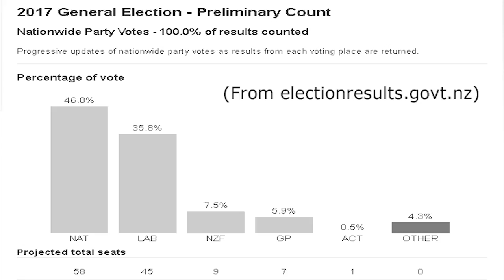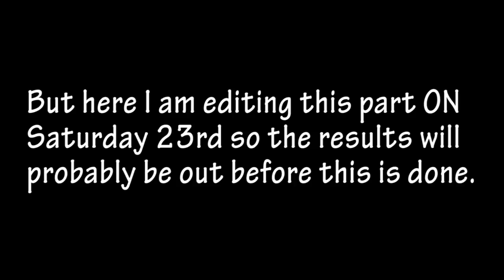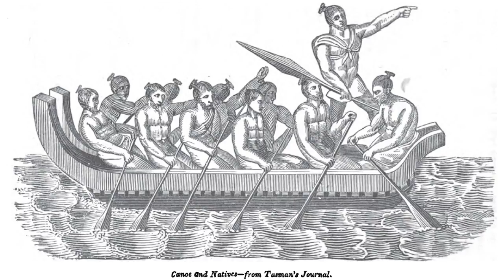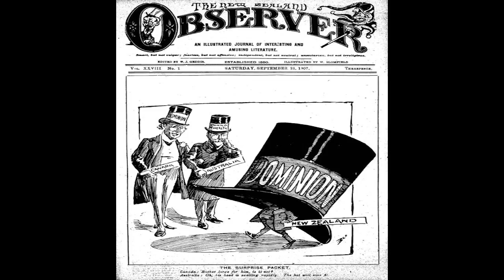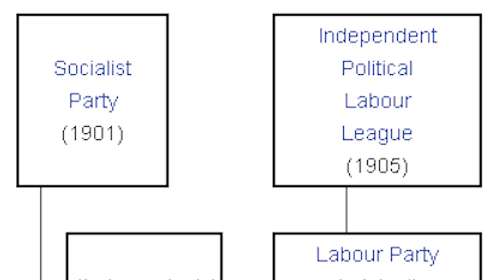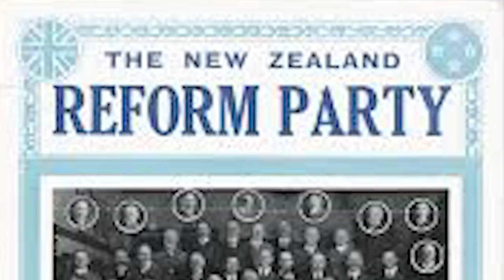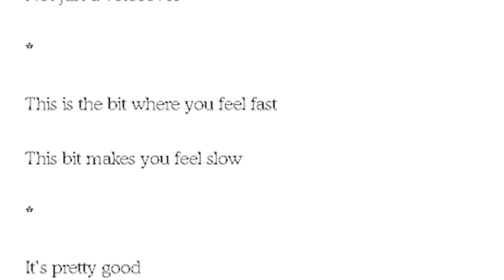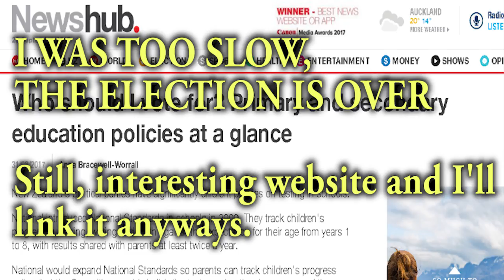The History & Parties Of New Zealand Politics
I am a nosy person who is always getting up in other country's business.  That's why it's time to stay in my lane and know my place, and discuss my own country's politics (those of Mordor...uh, New Zealand).

New Zealand had an election on September 23 2017.  I was meant to release this video on or before that day, and failed miserably (it's current Friday, September 29 yurrrgh).  This video took a lot more work than I expected.

Here I discuss the election results in a pre-amble to the video, explain to you the history of New Zealand politics (like a badass), and give general thoughts and impressions, and talk about the candidates and parties of the 2017 election.

Please enjoyyyyy.

References:
AMAZING video explaining in simple terms the MMP system and discussing the results of the NZ election
Good guide of policies of the major New Zealand parties to browse around
Information about Michael King's "History Of New Zealand" (very informative and easy to read)